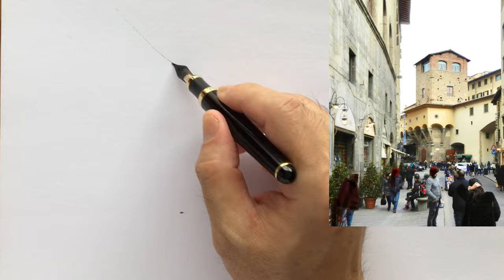Urban sketching/learning video for beginners/Pen + watercolor sketching (1) ink line part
Daily Practice of Urban Sketching - Street Scene in Florence / (1) Ink Line Part
Duke fude nib fountain pen